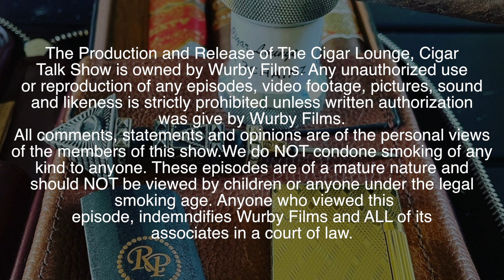The Cigar Lounge, Talk Show - Season 2, Episode 2 - AVO Syncro Nicaraguan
Join the boys of the Cigar Lounge, Cigar Talk Show for season 2.

Theme Song by, Aaron Paoletta
Filmed by, Wurby Films
Production by, FURBY 2chainz Productions
Audio by, Bad Sue Studios
Set & Content, LaVega Lounge
Producer, Dustin Zoffka
Host, Aaron Paoletta
Co-Host, John Hunter
Episode Cigar, AVO Syncro Nicaraguan